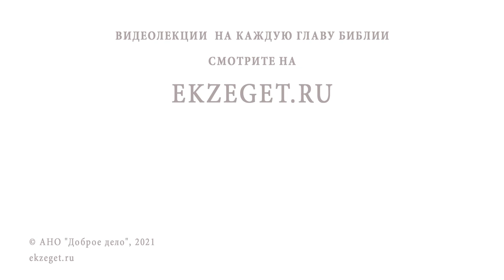Кто в Царствии Небесном будет ближе к Богу ? Священник Владислав Береговой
Вместе со священником Владиславом Береговым отвечаем на вопрос - "Кто в Царствии Небесном будет ближе к Богу?" Касаемся следующих тем:

🔸 Близость к Христу.
🔸 Угодники Божии.
🔸 Тайны будущего века.
🔸 Христианское смирение.